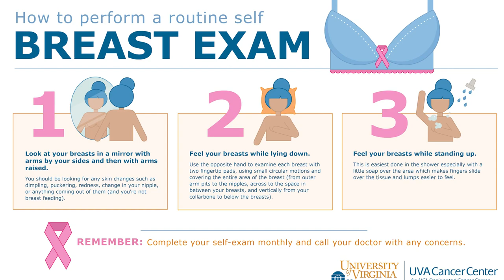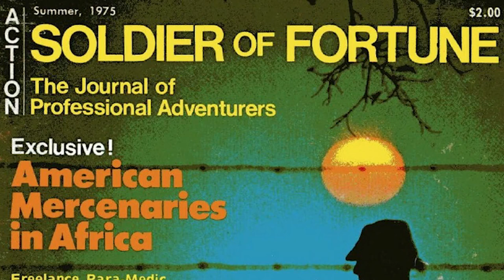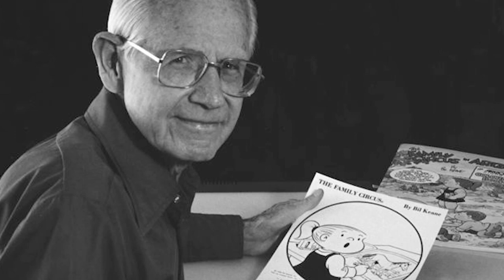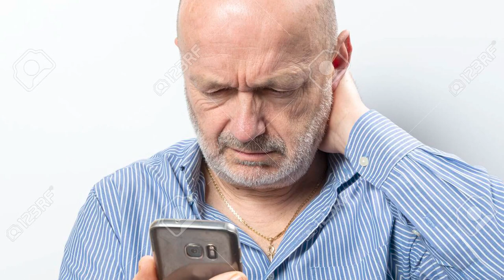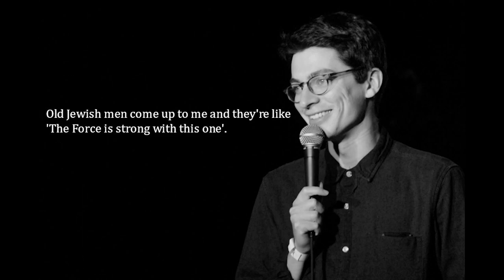CumTown Best of 2017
These are the most hilarious clips of Cumtown's 2017. This compilation features hard laughs from nick and stav, very telling stories from Nick Mullen's and Adam Friedland's life, Tom Myers, NYC Guido voice, great impressions, killer bits and ample use of the n-word. I put in a lot of visual aids that I think you'll appreciate. Enjoy 4 great hours of the fantastic comedy stylings of Nick Mullen, Stavros Halkias and the various guests.

Edited by Marc Anthony Davis

Top 5 Cumtown 2017 Episodes

1. Ep. 80 - Weight of the world - 8.25
2. Premium Ep. 45 - The Real Ass Podcast - 8
3. Premium Ep. 65 - Tango Down - 8
4. Ep. 36 - Goatee Era Seagal - 7.75
5. Premium Ep. 29 - The Reunion Show - 7.75

Timestamps

Premium Ep. 17 - Happy New Years - 0:00
Ep. 34 - We Gotta Get Rid Of The TV - 0:39
Premium Ep. 18 - New Year New Me - 0:49
Ep. 35 - Cum Town Fires Back - 5:10
Premium Ep. 19 - Better Late Than Funny - 6:22
Ep. 36 - Goatee Era Seagal - 16:20
Premium Ep. 20 - Black Magic Schoolbus - 17:52
Ep. 38 - Good Prison vs Bad Prison - 19:09
Premium Ep. 22 - Congratulations To John Elway And The Denver Broncos! - 20:02
Ep. 39 - Petey Dat Boi - 24:06
Premium Ep. 23 - 10 Thousand Dollar Episode Spectacular - 31:45
Ep. 40 - Valentimes - 39:52
Premium Ep. 24 - Lessons Learned - 41:20
Ep. 41 - Cum Town Live - 43:09
Premium Ep. 25 - Spring Training - 44:52
Ep. 42 - Will "Smith" Menaker - 46:13
Ep. 43 - The REAL Original CumBoys - 47:24
Premium Ep. 27 - Swole Mates - 49:18
Ep. 44 - I Dunno Some Shit Title I Guess - 51:48
Premium Ep. 28 - Rob Haze - 1:00:11
Ep. 45 - The Replacements - 1:05:15
Premium Ep. 29 - The Reunion Show - 1:06:51
Ep. 47 - Foody For THought lol - 1:14:38
Premium Ep. 31 - The Last ShittyEpisode - 1:15:27
Ep. 48 - The Greatest Riff Of All Time - 1:19:19
Premium Ep. 33 - The Train Episode - 1:22:19
Ep. 49 - The Hidden Episode - 1:24:27
Premium Ep. 34- Running Out of Episodes - 1:25:23
Ep. 50 - Diversity Town - 1:26:56
Premium Ep. 35 - Wop Dago Guinnea - 1:28:03
Premium Ep. 36 - I Dunno - 1:28:10
Premium Ep. 37 - Adam's Whore Addiction - 1:28:48
Premium Ep. 38 - Springtime for Crypotfascists - 1:34:25
Ep. 54 - New Characters - 1:34:55
Premium Ep. 39 - Real Time - 1:35:14
Ep. 55 - Disclaimers - 1:37:30
Premium Ep. 40 - Stav's Toys - 1:40:59
Premium Ep. 41 - tHere was an amber alert - 1:41:32
Premium Ep. 42 - Cum Town Live (At Skankfest) - 1:49:21
Premium Ep. 43 - Stav's Best Episode - 1:51:05
Ep. 59 - Marmaduke - 1:51:22
Premium Ep. 44 - (Kissing Fingertips) - 2:00:12
Premium Ep. 45 - The Real Ass Podcast - 2:06:26
Premium Ep. 46 - Wounded Warrior - 2:08:18
Premium Ep. 47 - Adam's Favorite Shows - 2:20:11
Ep. 63 - Scaramucci News Episode - 2:24:42
Ep. 64 - Tier One - 2:25:40
Premium Ep. 48 - Just Go Ahead And Unsubscribe For The Month - 2:26:08
Ep. 65 - Construction Boys - 2:33:38
Premium Ep. 49 - i dunno some fuckin shitor somethin - 2:43:23
Premium Ep. 50 - adam's meal plan - 2:44:05
Ep. 69 - Valero Boss - 2:45:39
Premium Ep. 53 - Stav's Changing His Name - 2:48:54
Premium Ep. 54 - it was the iphone thing - 2:56:21
Ep. 72 - Cum Petty And The SHartbre-gay-kers haha - 3:03:20
Ep. 73 - Late Night Boys - 3:06:42
Premium Ep. 57 - Apologies - 3:07:37
Ep. 74 - Happy Halloween - 3:09:31
Premium Ep. 58 - Here's To Who's Left - 3:13:48
Premium Ep. 59 - The Gerby Gomo Super Episode - 3:16:35
Ep. 77 - God damn i swear i uploaded this - 3:17:16
Premium Ep. 61 - digging deepah - 3:20:22
Ep. 78 - We couldn't get ian - 3:23:14
Premium Ep. 62 - Dillon's Cheese Pizza Steakhouse - 3:24:43
Premium Ep. 63 - ive calmed down - 3:32:14
Ep. 79 - Bumbaclot - 3:33:59
Premium Ep. 64 - Spot boy - 3:36:14
Ep. 80 - Weight of the world - 3:39:53
Premium Ep. 65 - Tango Down - 3:46:26
Ep. 81 - Marquis of Queensbury - 3:53:19
Ep. 82 - Im just one man - 3:54:41
Premium Ep. 66 - Best Kinda Buffet - 3:55:00
Ep. 83 - Petey Dat Boi Part DeTwo - 3:59:21